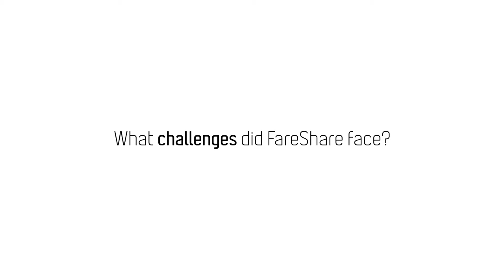Building a new system for FareShare | Future Processing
Watch the video and discover how we helped our client, FareShare, develop a cloud-based solution that will help in the day-to-day operations of their warehouses and reflect the way they operate.

1. What is FareShare?  0:08
2. What challenges did FareShare face?  0:59
3. Why do FareShare need bespoke software?  2:13
4. How can the solution FareShare is developing with Future Processing help?  3:29